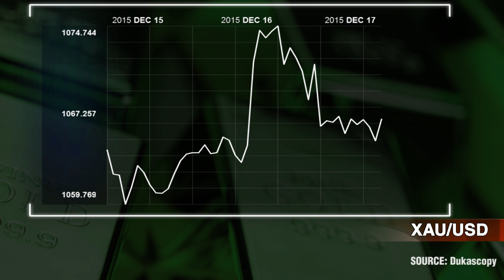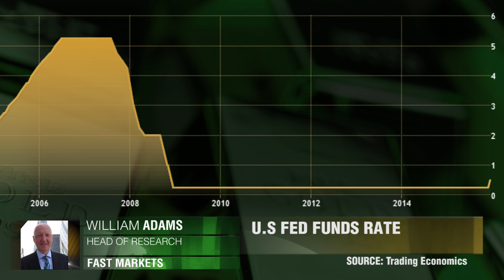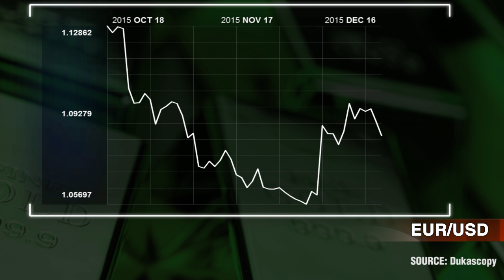Bullische Faktoren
Am Dienstag stiegen die Gold-Futures, und sanken nach der Ankündigung der Fed wieder. Was bringt die Zukunft für dieses Edelmetall? William Adams, Fast Markets